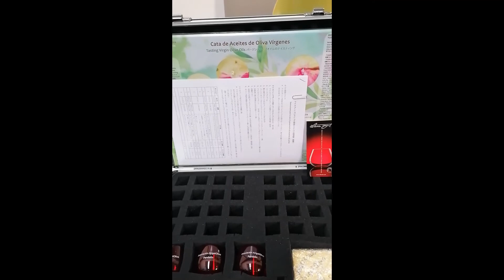テイスティングキット/Kit de Cata/Tasting Kit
ArigatOlivo協会が開催するオリーブオイルコースでお送りするテイスティングキット
Kits de cata para el curso de aceite de oliva organizado por la Asociación ArigatOlivo.
Tasting kits for the olive oil course organized by the ArigatOlivo association.

テイスティングキット内容（ケースに入っているもの）：全9点
1． テイスティングとサンプル保管についての説明書（重要）
2． コースプログラム
3．瓶に番号がふってあるサンプルオイル20ml 28本
4．バージンオリーブオイルプロファイルシート（テイスティングシート）　1枚
5．テイスティングマット   　10枚（コース内のテイスティング8セッション＋テスト＋予備=10枚）
6．各基本工程で得考えられる欠陥シート1枚
7．語彙リスト
8．個人名入り赤色テイスティンググラス5個と時計皿（透明蓋）5枚
9．オリーブ苗木用個人名付きセラミックプレート1個

Contenido del Kit de Cata (en el maletin): 9 artículos en total
1. Instrucciones para la cata y la preservación de muestras de aceites
2. Programa del curso
3. 28 botellas numeradas de 20ml de aceite
4. 1 Hoja de Perfil de Aceite de Oliva Virgen
5. 10 Manteles de Cata (8 sesiones de cata en el curso + examen + reserva = 10 manteles)
6. 1 hoja de Posibles Defectos en Cada Operación  Básica
7. Listado de vocabularios
8. 5 Copas de Cata en rojo granate con nombre serigrafiado y 5 platos de vidrio de reloj (tapa transparente)
9. 1 placa de cerámica con nombre personalizado para el olivo joven

Contents of the Tasting Kit (in the briefcase): 9 items in total
1. Instructions for tasting and preservation of oil samples.
2. Course program
3. 28 numbered bottles of 20ml of oil
4. 1 Virgin Olive Oil Profile Sheet
5. 10 Tasting Tablecloths (8 tasting sessions in the course + exam + reserve = 10 tablecloths)
6. 1 sheet of Possible Defects in Each Basic Operation
7. List of Vocabularies
8. 5 red garnet tasting glasses with silk-screened personal name and 5 watch glass (transparent lid).
9. 1 ceramic plate with personalized name for the young olive tree.